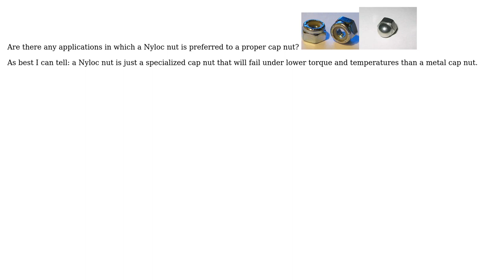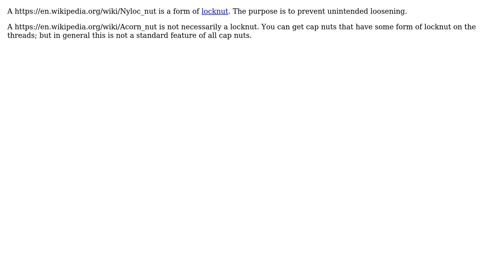Engineering: When are Nyloc nuts indicated instead of cap nuts? (2 Solutions!!)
Engineering: When are Nyloc nuts indicated instead of cap nuts?

With thanks & praise to God, and with thanks to the many people who have made this project possible! | Content (except music & images) licensed under CC BY-SA | Music | Images & others | With thanks to user JMac user feetwet user Chris Johns and the Stack Exchange Network Trademarks are property of their respective owners. You are responsible for your own actions.